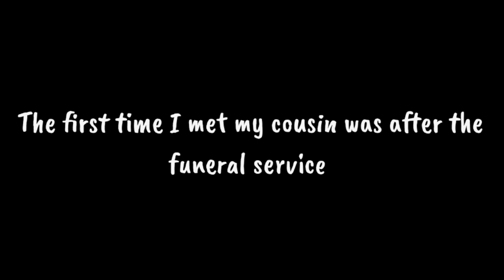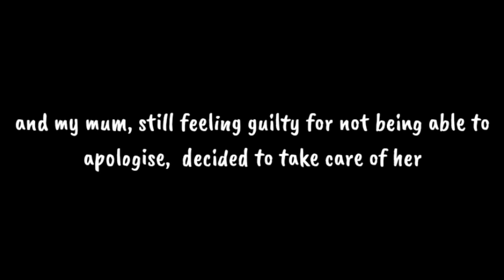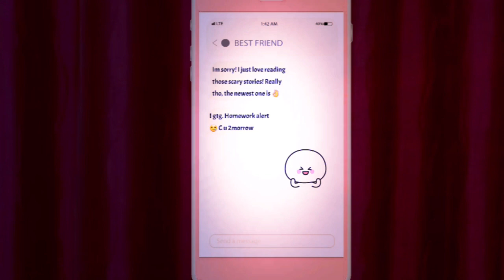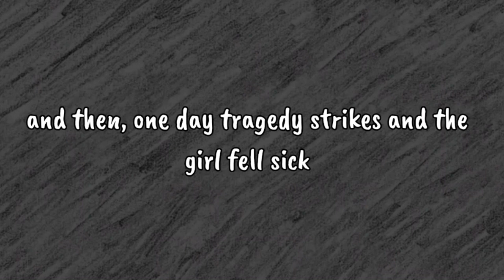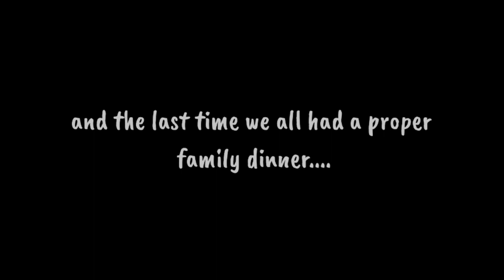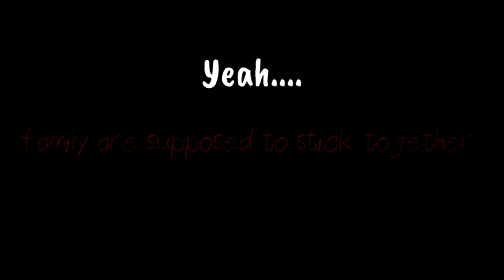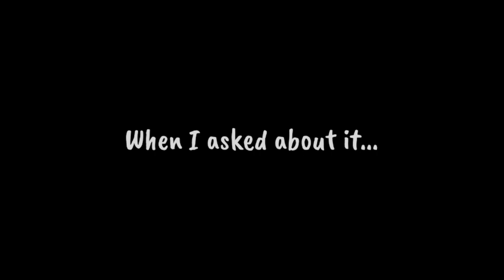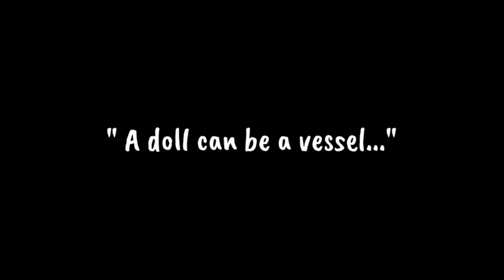My Eternal Happiness || Inspired by Okiku || Horror GCMM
My eternal happiness is now achieved.

~Credits~

song title:  1, 2 no 3, 4